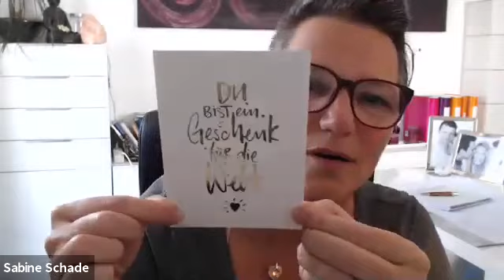Mut tut gut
Hast Du die Schnauze voll?!

Diese Zeit fordert von uns allen mehr, als wir je geben mussten.
Diese heutige Botschaft gibt Dir 7 Ideen, wie Du leichter mit allem umgehen kannst.Der angesprochene Kurs beginnt am 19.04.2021.

Wenn Du Dich für dieses wundervoll, magische Helferlein, den Healy, interessierst, komme in die Gruppe: Gesund durch Frequenzen
Hier gibt es häufig Zooms, in denen ich die Magie des Healy vorstelle und auch Erfahrungsberichte von Anwendern.

Bei allen Fragen, schreibe mir gerne auch eine PN.HerzenGruß
DeineErinnerin

Ich freue mich, wenn ich Dich anregen und Inspiration geben kann.
Wenn Du Dich mit Gleichgesinnten über diese und den Themen anderer Videos von mir austauschen magst, besuche meine Gruppe auf Telegram:

Eventuell angesprochene Meditationen kannst Du bei mir gegen eine Spende als mp3 erwerben.

Ich danke Dir von Herzen und freue mich, Dir Inspiration und Hilfe zu sein.